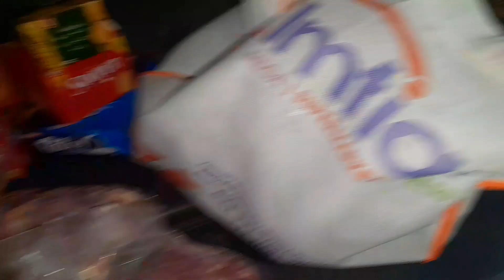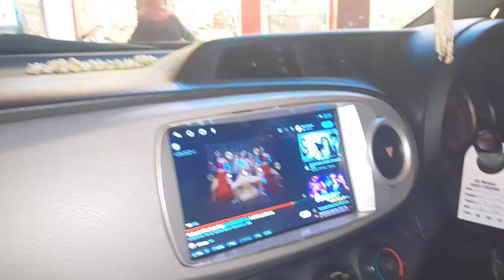Last day of summer holidays | bachon ki chhutian khatm hui | Fouzia faisal vlogs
Fouziafaisalvlogs firstday school summervacations students school routine#lastdayofvacations#summer vocationsover#kids